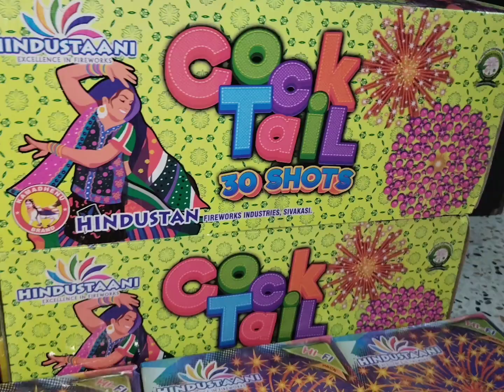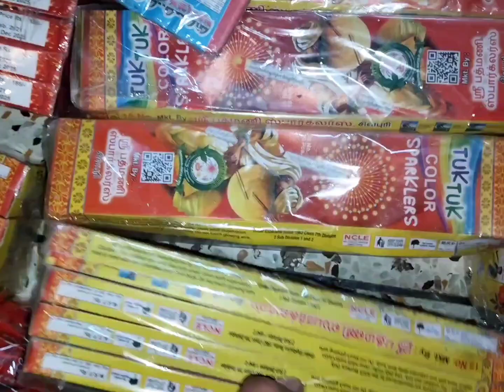100000 crackers stash / crackers video /one lakh crackers /Penta sky shot / biggest crackers stash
100000 crackers stash biggest diwali stash  biggest crackers stash one lakh  crackers stash  skyshots testing / crackers unboxing / pataka video / bhot sare patake

all crackers shown are green crackers that does produce a less amount of pollution and are provided by government . we does not tell u 2 buy these crackers or burn crackers this video is only for knowledge purpose